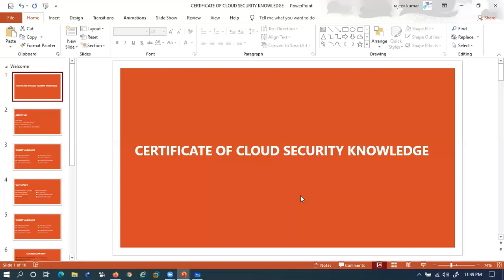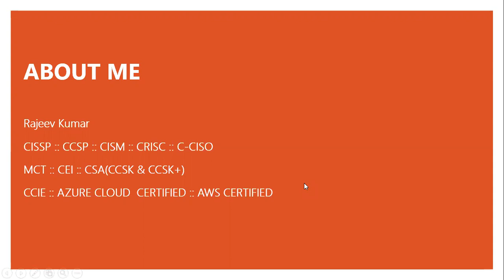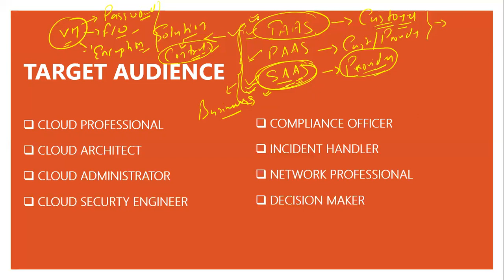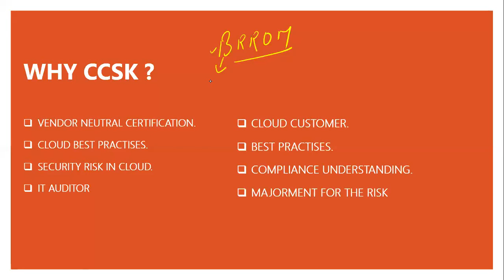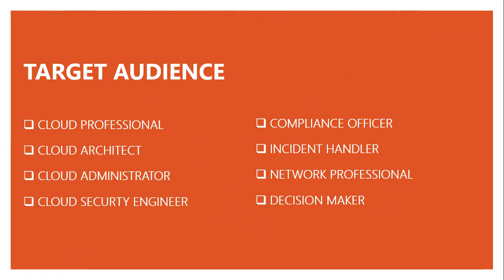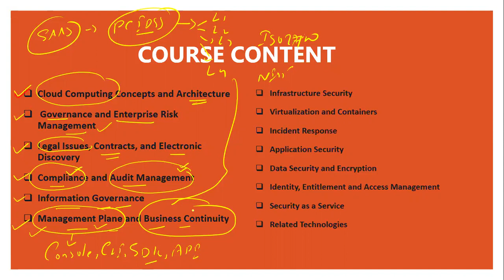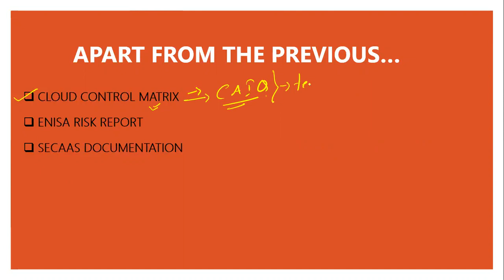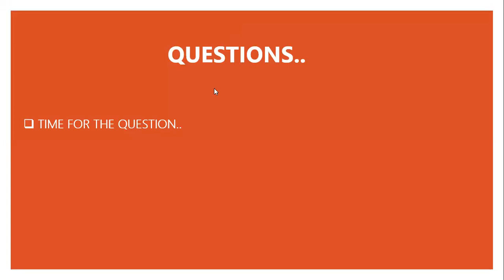Webinar On Fundamentals Of Cloud Security | CCSK plus v4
Topic : Webinar On Fundamentals Of Cloud Security
Course Name : CCSK plus V4"
Technology : "Cloud Security"
Trainer : Rajeev Kumar

Time (24 Hour) : 23:45